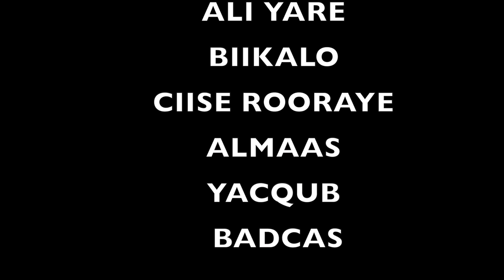FOSIYA RINDAI. JACEYLKI SILOONA. OFFICIAL VIDEO 2020,